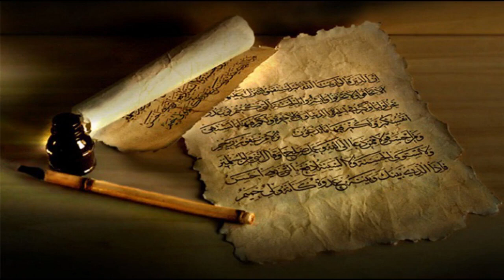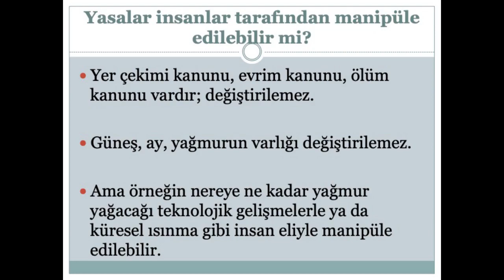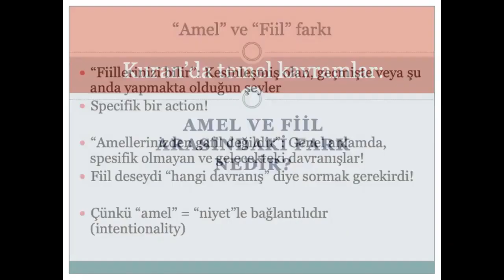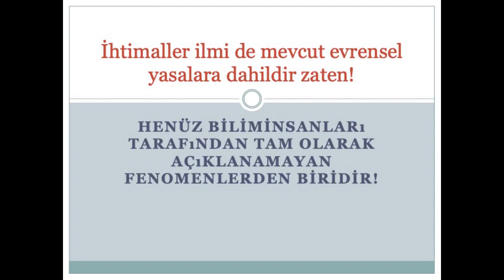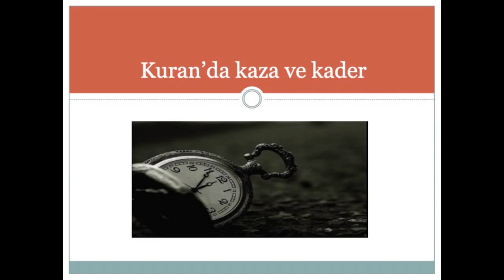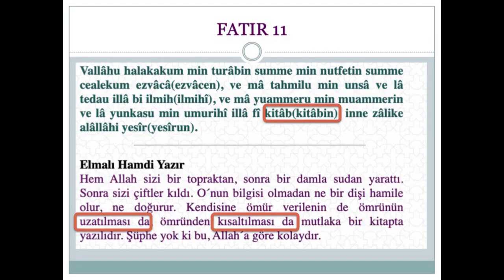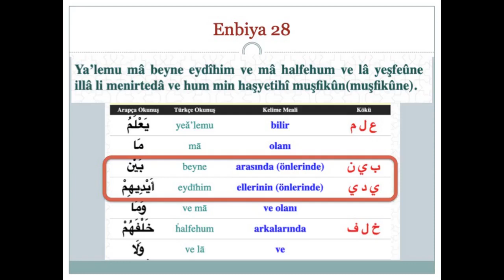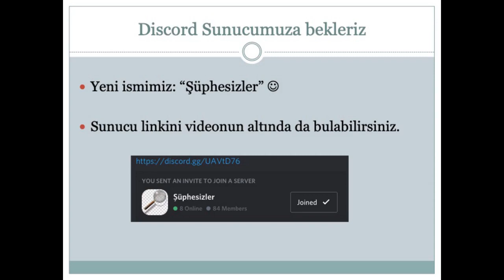Seçim özgürlüğü 2 (Kuran ayetleriyle)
Merhaba,

Discord sunucumuz Şüphesizler'de gerçekleştirdiğimiz bu sohbetimizde Kuran'da seçim özgürlüğü konusunu irdeledik.

Kanalımıza üye olup, videomuza yorum ve paylaşımlarınızla katkıda bulunursanız, Kuran'ın aydınlığına daha fazla kişinin ulaşmasını sağlayabiliriz. Sohbetimize katılan tüm arkadaşlarımıza teşekkürler: Elif, Furkan, Halil, İbrahim ve Nil. Ayetlerin ekran görüntüsünü kuranharitası.com sitesinden aldık. Böyle bir hizmette bulundukları için Allah razı olsun.

Selamlar!